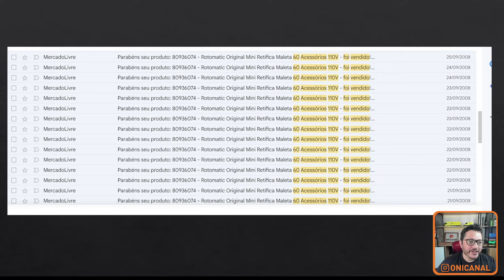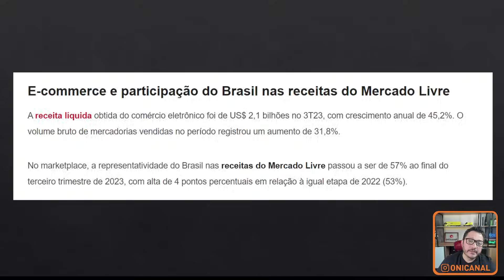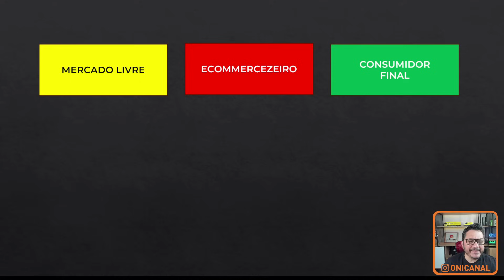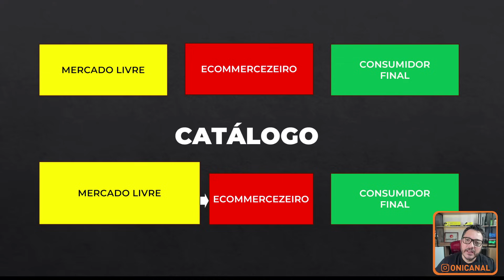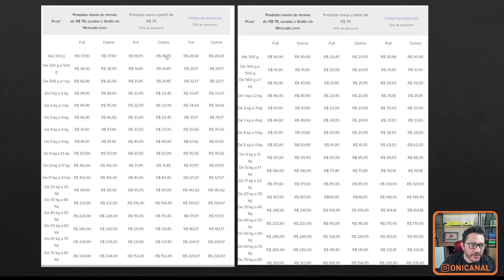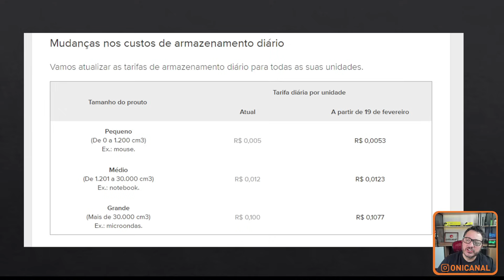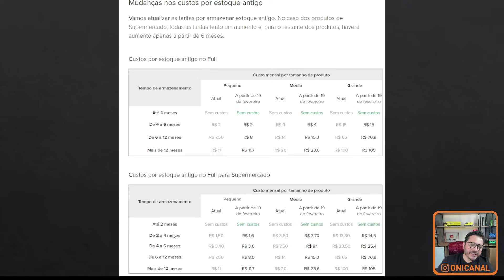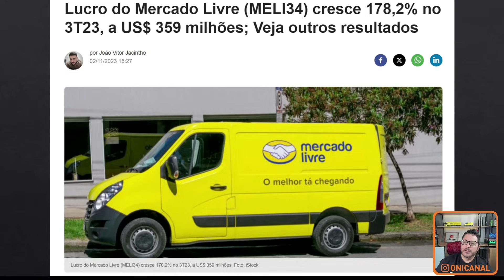Aumento de Taxas e Tarifas para Vender no Mercado Livre Janeiro de 2024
Neste vídeo mostro e comento os aumentos nas tarifas para vender no Mercado Livre para janeiro e fevereiro de 2024.

⭕️  TREINAMENTOS ONICANAL

👉 PROFISSÃO E-COMMERCE
O treinamento completo da Onicanal

👉 QINT - DASHBOARD PARA BLING E TINY:
Cadastre pelo nosso link e garanta 30 dias OFF

👉 MAGIIC  - CONTROLE DE FULL MELI:
Teste por 1 semana o plano Performance com o Cupom ONICANAL

👉 MERCADO TURBO
Ganhe 200 créditos e 15 dias grátis adicionais na conta com o cupom BrunoG10

👉 LOJA INTEGRADA:
Inscreva pelo nosso link e não ganhe nada (isto que eu chamo de parceira)